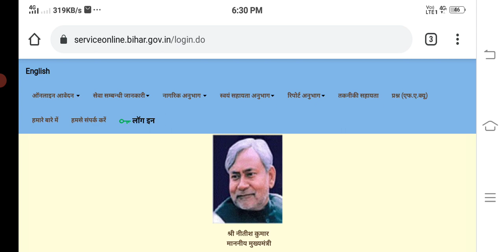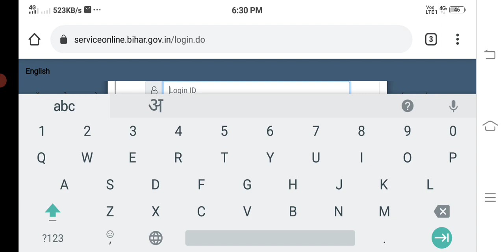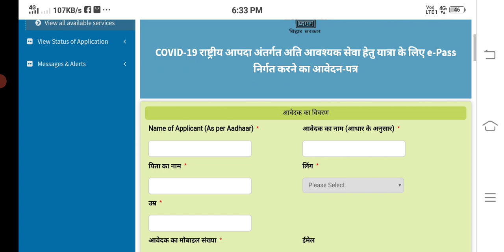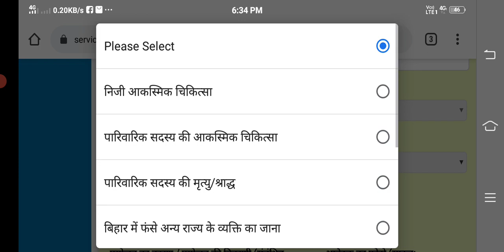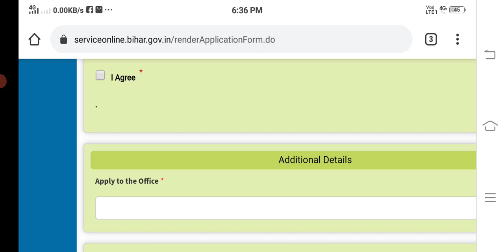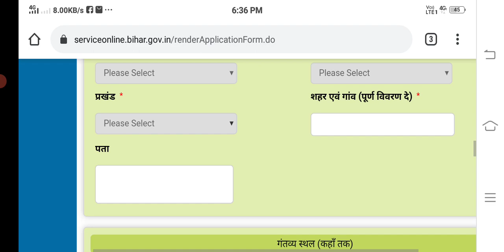Bihar Lockdown E-pass Apply online | लॉकडाउन में बाहर जाने के लिए इ-पास आवेदन शुरू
Hello नमस्कार दोस्तों, आपका बहुत बहुत स्वागत है हमारे "MR.BIHARI चैनल में, मैंने यह चैनल मेरे सभी दोस्तों के लिए बनाया है जो टेक्नोलॉजी सरकारी योजना अपना ApnaCSC , इंटरनेट टेक्नोलॉजी ,के बारे में अपनी भाषा में जानना चाहते है, "MRBihari  चैनल में आपको रोज़ाना एक नयी वीडियो मिलेगी जहा मैं कोशिश करता रहता हूँ की आपको मोबाइल और कंप्यूटर अपना CSC सरकारी योजना के बारे में कुछ जरुरी बातें बताने की दोस्तों आप सब की वजह से आज हम इस मुकाम पर हैं और दोस्तों मैं आशा करता हूं कि आप इस तरीके से हमारा सपोर्ट करते रहेंगे तो दोस्तों मिलते हैं अगली वीडियो में तब तक के लिए धंयवाद |

Video topic
Bihar Lockdown 15 May l E-Pass Apply कैसे करे
Bihar E Pass online Apply kaise kare | घर से बाहर जाने के लिए E-Pass कैसे ऑनलाइन करे | Bihar E-Pass
Bihar E Pass Online Apply kaise kare| घर से बाहर जाने के लिए E-Pass कैसे अॉनलाइन करें |Bihar E-pass
ePass Registration Apply Online Lockdown Curfew Pass | एक रज्य से दुसरे राज्य जाने के लिए E-pass
Bihar Lockdown E-Pass Online किसी भी जिले में जाने के लिए बनायें अपने गाड़ी का ई-पास |
Lockdown_me_E​​-Pass_Booking

Video Reference

E pass Kaise banaye online
bihar me e pass kaise banaye
bihar me apni gadi ka pass kaise banaye
lockdown me gadi ka pass kaised banaye
bihar me moment pass kaise banaye online
bihar lockdown e pass kise bnaye is k bare me jane
Bihar e pass online kaise kare Bihar E pass Online Kaise Apply Kare
ghar se bahar jaane ke liye moment pass kaise banaye
ghar se bahar jaane ke liye pass kaise banaye
Lockdown E-Pass Online Apply Kaise Kare
Apply Online Epass in Bihar,e pass kaise banaye
Lockdown E Pass क्या है And कैसे बनाए
Apply Online Bihar E Pass
How to apply for Bihar curdew epass in Hindi
Bihar e pass kaise banaye
Bihar e pass online registration
सभी राज्य के लिए लॉकडाउन में ई-पास बनवाये |
How to Get E Pass in Bihar
कर्फ़्यू में ई पास कैसे पाए
Lockdown E-Pass कैसे बनवाये
घर बैठे बनाये ई-पास
लॉकडाउन में ई पास बनवाये
e pass kaise banaye
How To Apply Your Curfew E-Pass Online for Lockdown in BIhar
How to online e pass for movement
Apply Online Epass in Bihar
Lockdown Epass Booking Bihar
Lockdown में इ-पास कैसे बुक करे
lockdown e pass online kya hai
lockdown e pass up kya hota hai
how to apply e pass for lockdown
lockdown me pass kaise banaye rajasthan
lockdown me pass kaise banaye bihar
lockdown me pass kaise banaye Maharashtra
lockdown me pass kaise banaye mp
lockdown me pass kaise banaye up
lockdown e pass tamil
lockdown e pass bihar kaise banaye
how to apply e pass lockdown up
how to apply e pass for essential
e pass kese banaye
e pass lockdown kya hai
e pass kaise banta hai
e pass apply online tamil
e pass assam
e pass up kaise banaye
e pass kaise banaye online delhi
how to apply e pass for lockdown in tamil
how to apply e pass for lockdown delhi
how to apply e pass tamil
how to apply e pass lockdown Uttar Pradesh
how to apply e pass lockdown punjab
e pass kya hota hai
e pass form kaise bhare
e pass apply kaise kare
e pass apply online
e pass kaise banaye up
e pass kaise banaye bihar
e pass kaise check kare
lockdown e pass kaise banaye delhi.